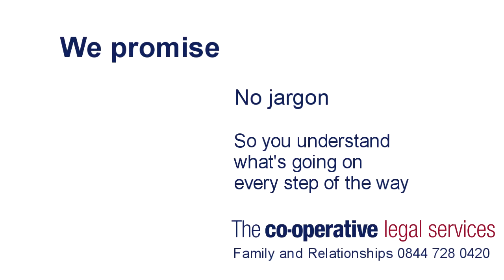Co-operative Legal Services Family Law Customer Charter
The Co-operative Legal Services believe family law issues such as divorce should be dealt with in the most constructive and positive way possible. Christina Blacklaws explains more.